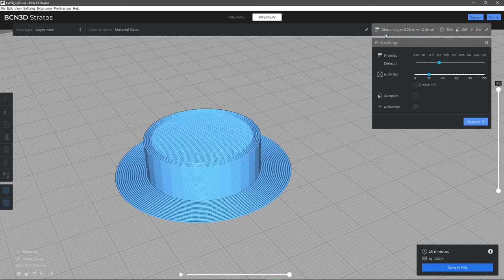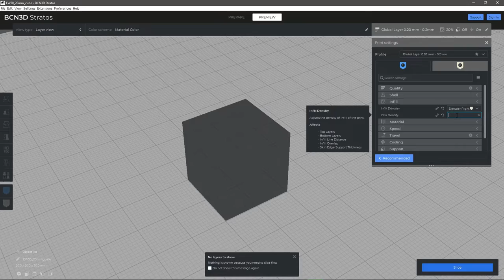BCN3D Explains: Cómo maximizar el PLA transparente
El PLA tiene una amplia variedad de colores y se puede comprar en cualquier lugar. Entre ellos, hay uno que destaca más que el resto; El PLA transparente. En el Explains de hoy, te estaremos dando todos nuestros consejos y trucos para imprimir con uno de nuestros materiales favoritos. Imprime con PLA transparente y saca el máximo provecho de su característica principal; la transparencia!

BCN3D es uno de los principales fabricantes de impresoras 3D IDEX del mundo. Con sede en Barcelona, ​​creemos ﬁrmemente en ofrecer herramientas de la mejor calidad tanto a profesionales como a usuarios de nivel industrial. Sobre todo, nuestro objetivo es permitir que los creadores e innovadores materialicen sus ideas proporcionando una plataforma para la creación.